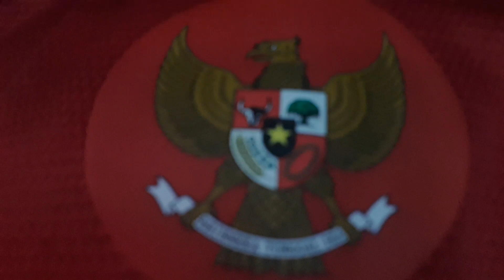Asian games 2018 Jakarta-Palembang ( INDONESIA VS LAOS )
Hut Kemerdekaan RI 73 stadion patriot chandrabaga Bekasi